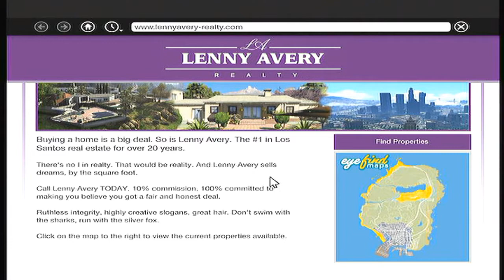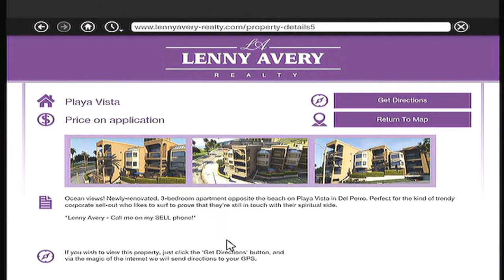Grand Theft Auto V Ep. 68 - FUNNY DEATH! (HD)